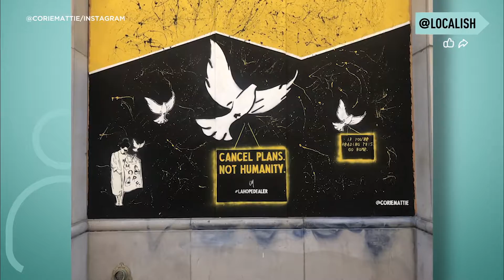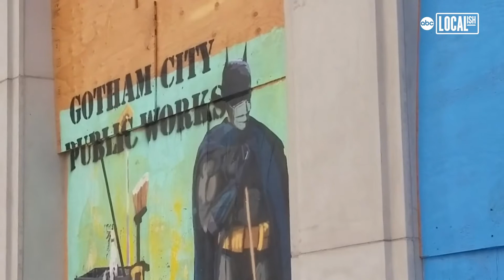Boarded up storefront becomes canvas for street artists | More in Common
Local street artists have descended on the West Elm furniture store in Downtown Los Angeles for 'Let's Paint The Town,' a public art installation that turns unsightly boarded up windows into works of art. This public art installation was originally launched by street artist Jeremy Novy and Art Share LA. 'I've noticed that a lot of other cities have recently utilized their boarded-up buildings for the artists,' said Novy. 'So I wanted to bring it here, and Art Share LA was amazing in getting the project moving forward really quickly.'